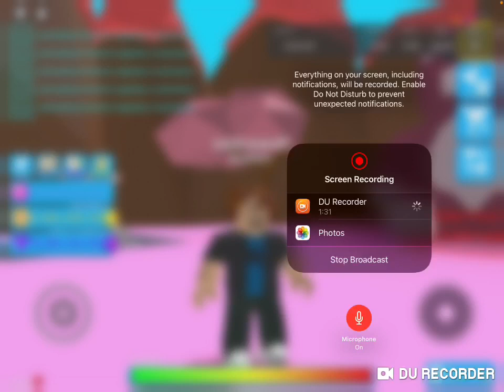A surprise is tomorrow...